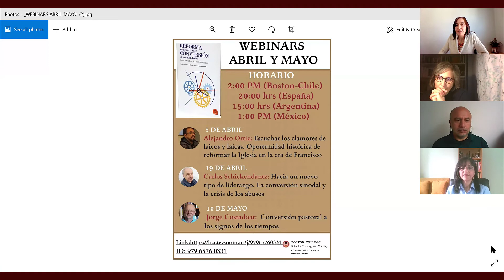Coloquio Consuelo Vélez, José Legorreta Desafíos para la vivencia de una Iglesia sinodal 22/3/2021